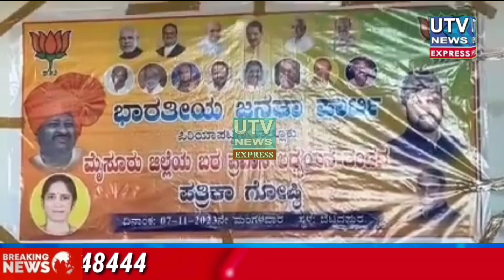Congress party 5 guarantee De kar Vipal Hui Hai MLA basavanagowda Patil yatanal